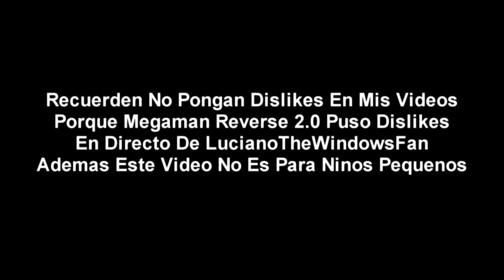[FALSO] Doraemon hackea a Cartoon Network (Latinoamerica, 2014)